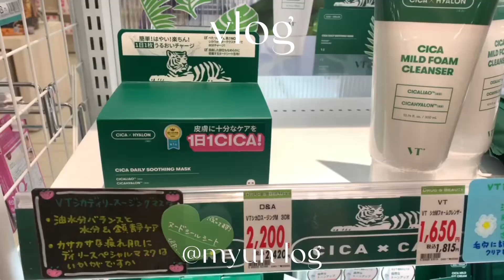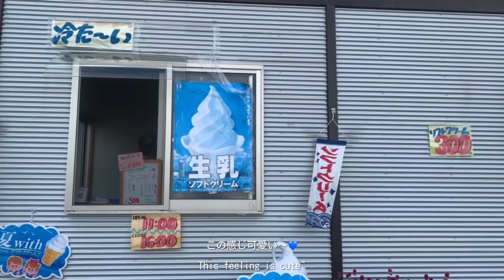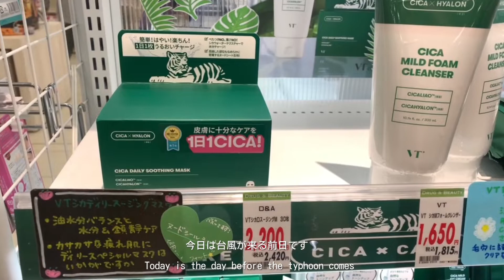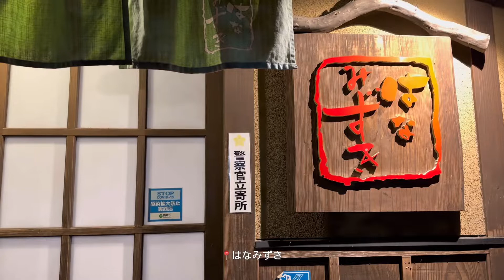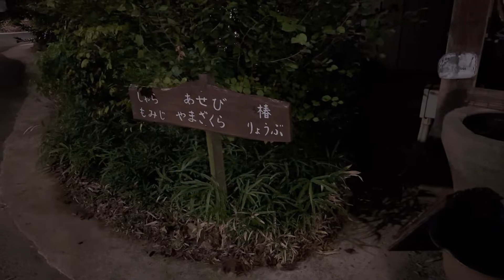【vlog】社会人の日常vlog | 毎月ネイル🤎,新しい携帯に交換,温泉で疲れをとる休日♨️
こんにちは＾＾

だんだん寒くなってきて食欲も増してきました💦
（いつも食欲はすごいんですけどね🤫）
美味しいものたくさん食べてまとめたので